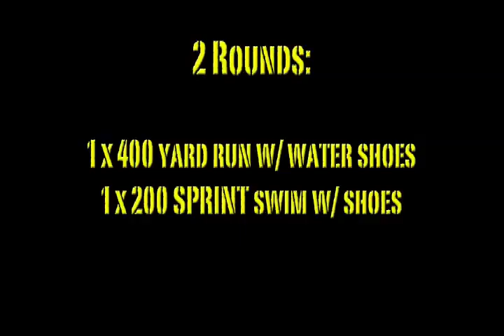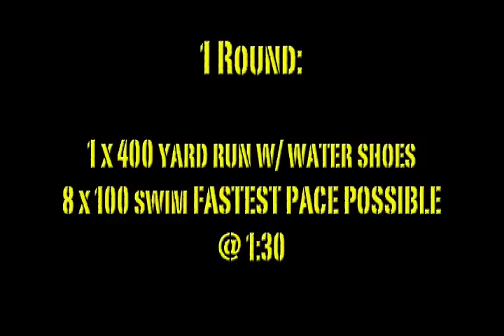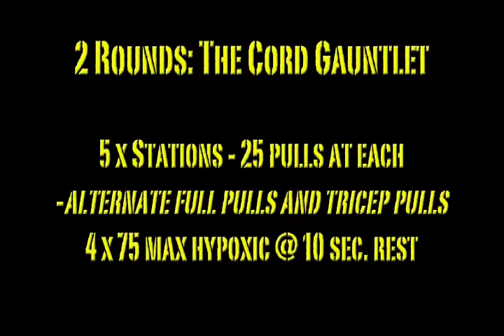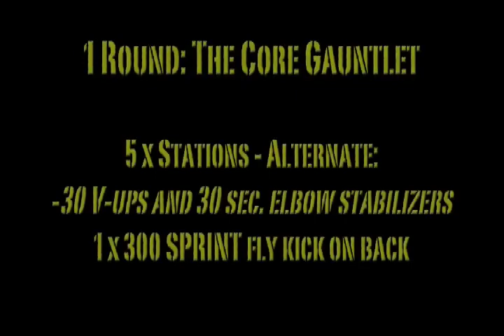The Beast!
This is a video of a workout from the Sparks Piranhas Swim Team Junior Varsity and Varsity training groups in August of 2009. Our style of training focuses on emphasizing speed, power, and intensity by combining dryland type exercises through swim based movements. The swimmers were split into two groups in order to do this workout and videos from both have been combined into this final video. If you want to know more about our team and our training philosophy, visit us at sparkspiranhas.com